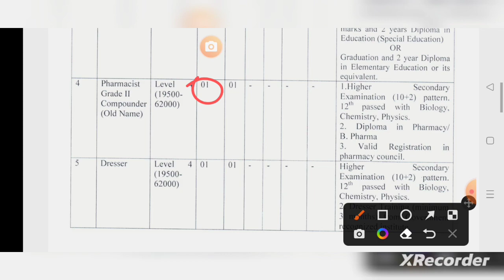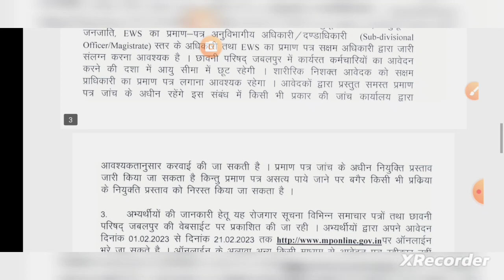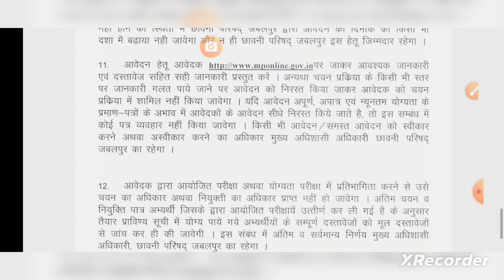Government Pharmacist Vacancy 2023